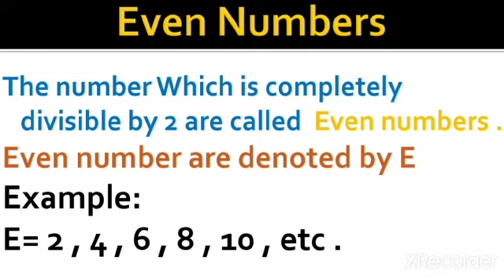Even numbers ka definition with example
#basic maths##
#even number##
what is even numbers
definition of even numbers with examples
difference between even numbers and natural number definition with example
even numbers learn study with Pranjal